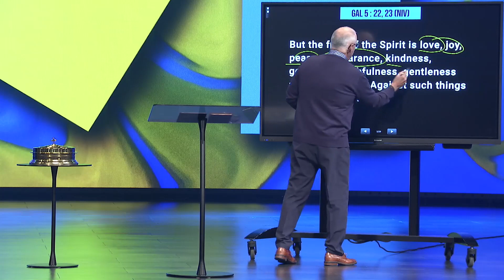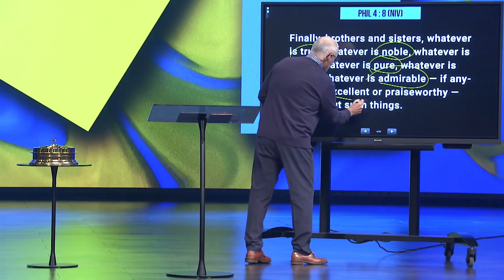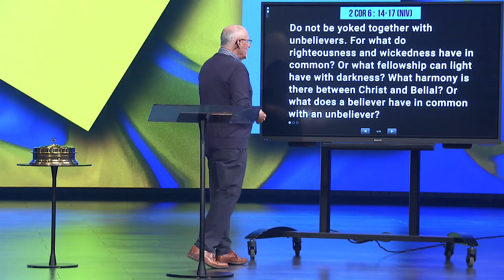Guard Your Thoughts